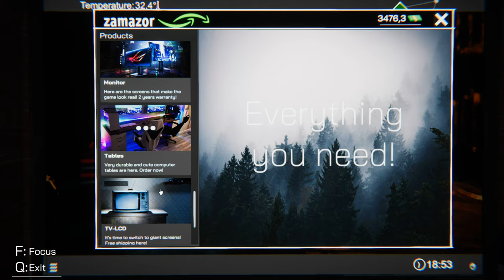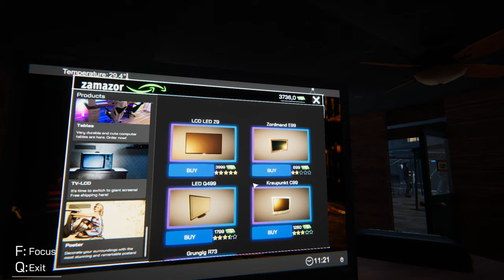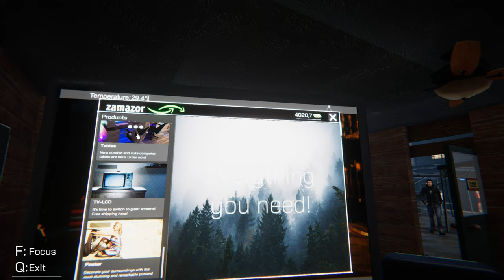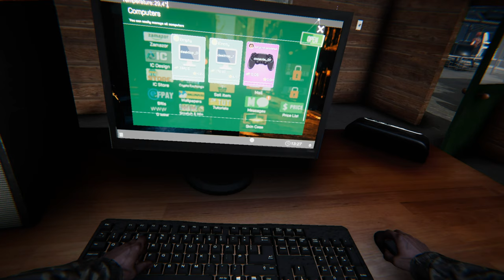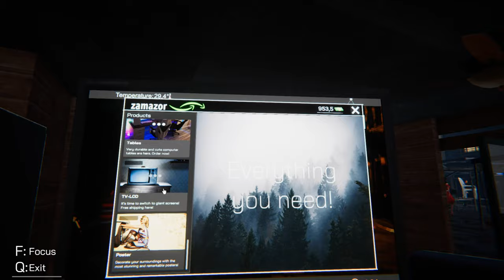Internet Cafe Simulator Part 11 JigaChads In The Many